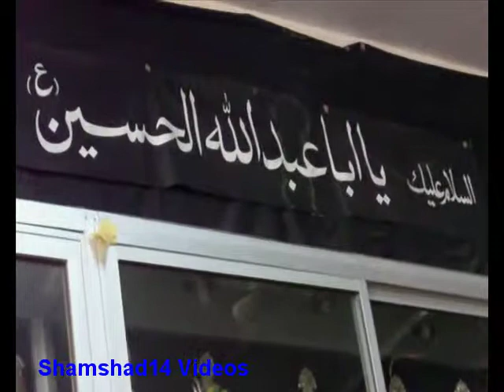Allama Doctor Syed Shabeeh Ul Hassan Rizvi Part 5 (last)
Allama Doctor Syed Shabeeh Ul Hassan Rizvi addrssing Majlis e Aza @ Imambargah Imam Hassan (as) Sector G-10 Islamabad.